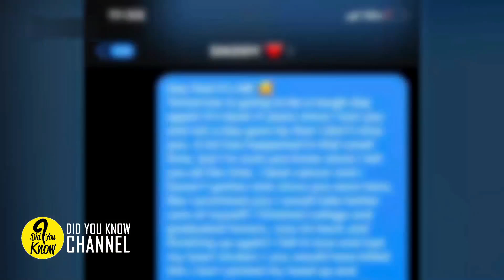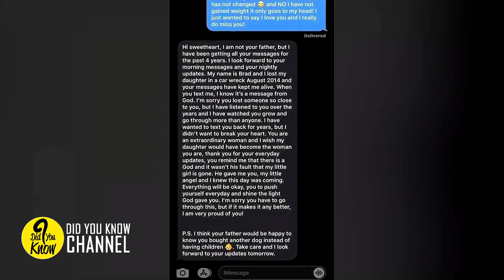Woman Had Been Texting Her Dead Father For Years, She Was Shocked When She Got A Reply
Chastity Patterson, 23, lost her father 4 years ago and has been texting his number each night to keep his memory alive.
She was texting him Thursday, the day before the 4th anniversary of his passing, telling him about how she beat cancer and graduated from college with honors.
That’s when she got a reply.